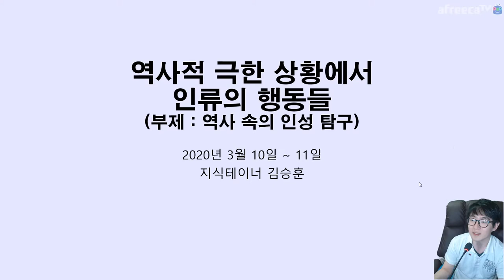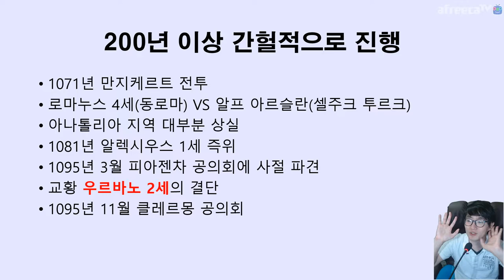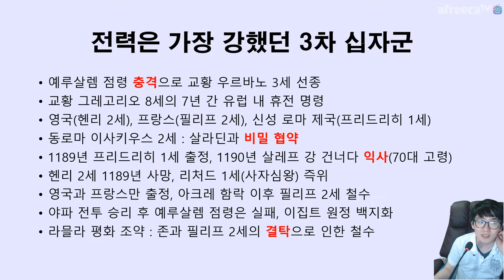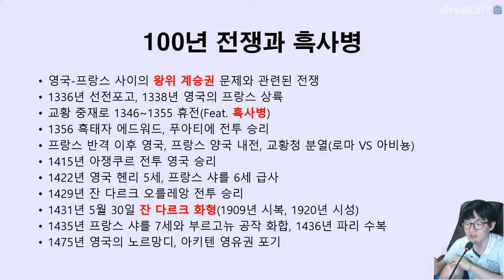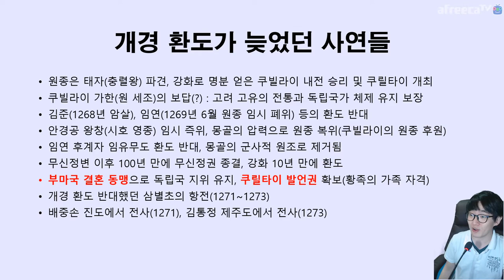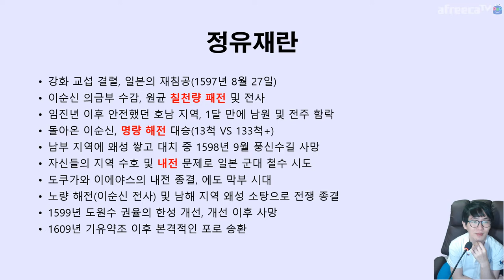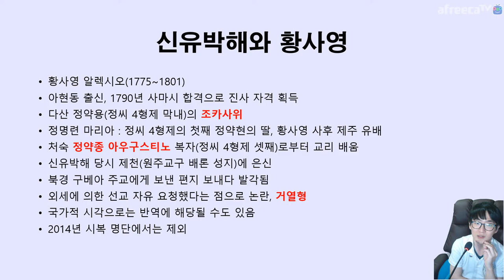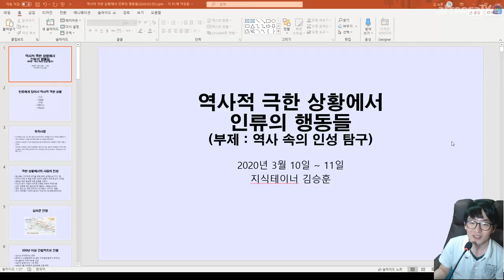역사적 극한 상황에서 인류가 보여준 모습들 3시간 풀 버전 | 아프리카TV BJ지식테이너 김승훈 2020.03.10 방송